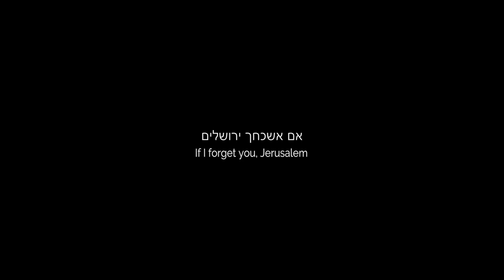Derech Achim - Im Eshkachech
What greater way to bring in the joyous month of Adar than with the  single "Im Eshkachech" from the album, "Mayim Rabim" (Coming Soon).

Traditionally, Im Eshkachech is sung in a somber tune to remind us of the destruction of our holy Beis Hamikdash. The vision of this song is to rather create a hopeful feeling of joy, yearning and anticipation for the rebuilding of our holy temple - speedily in our days.

Credits:
Composition and Arrangement - Derech Achim
Production - Jake Odendaal (Maven Productions)
Video Footage - Shutterstock & Daron Resnik (thank you Res!)

Derech Achim (The Way of Brothers) is a Jewish folk band from Johannesburg, South Africa.